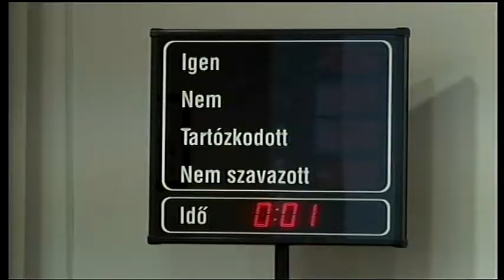Egy békés, nyugodt évet vihet végig a bátaszéki képviselő testület - 20190218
Egy békés, nyugodt évet vihet végig a képviselő testület, mely végén egy működő és fejlődésre ítélt várost adhatunk tovább az utókornak-mondta a legfontosabb napirendi pont bevezetőjében Bozsolik Róbert polgármester a bátaszéki önkormányzat soros ülésén. A testület egyhangúlag támogatta a gazdálkodási programot.